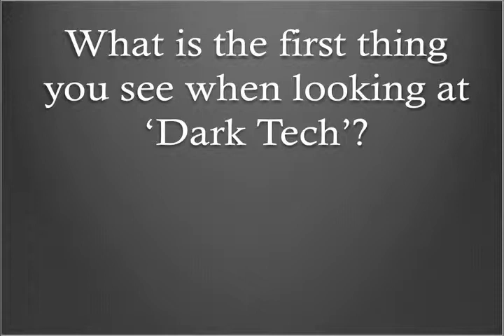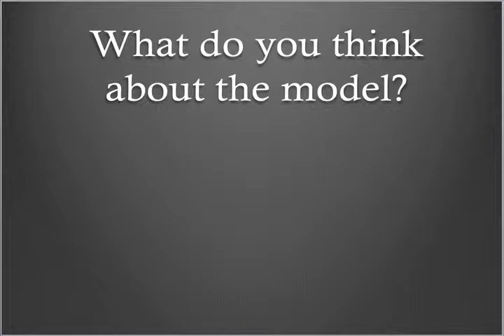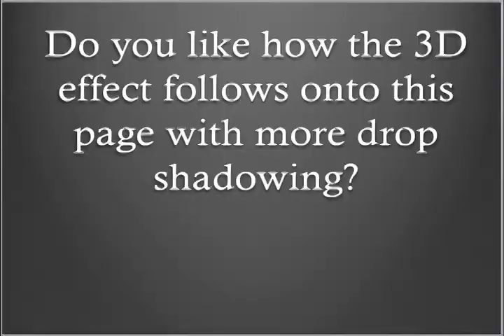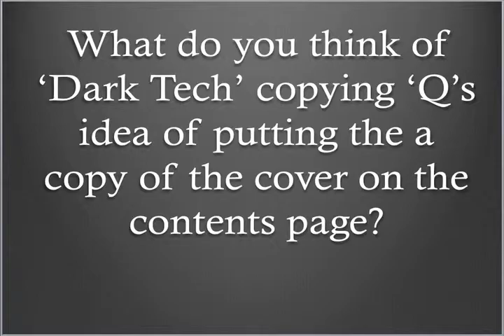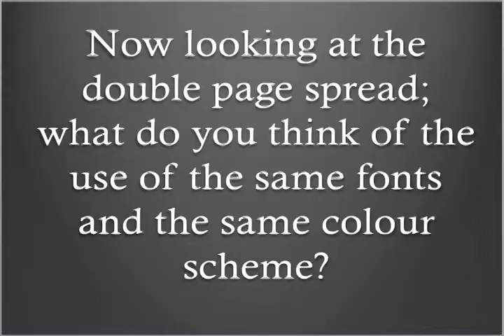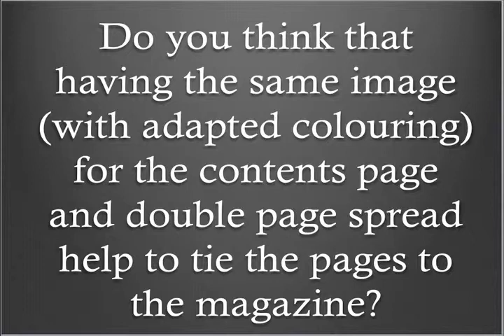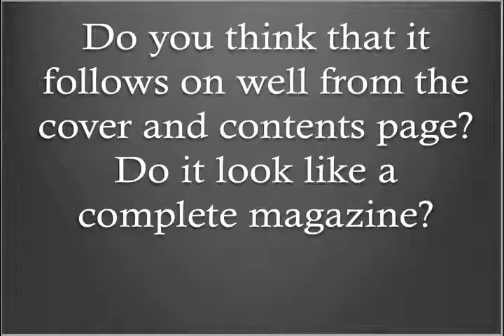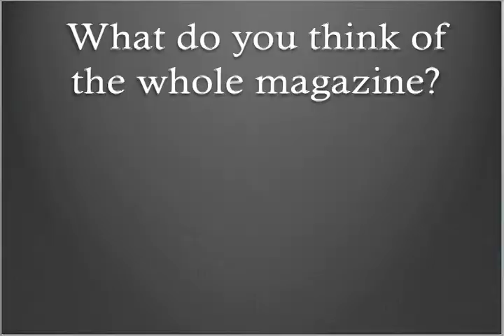Evaluation Q5 - focus group